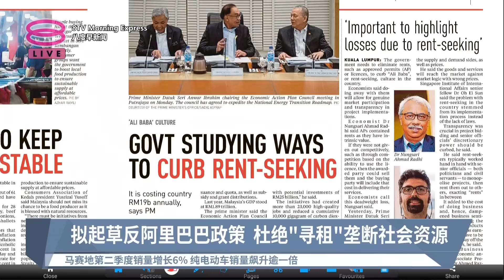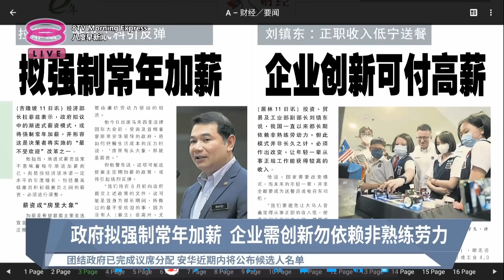《天下速览》带您快速浏览各报头条【2023.07.12 八度早新闻】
八度早新闻《天下速览》带您快速浏览各报头条：
【早报焦点】
▪ 拟起草反阿里巴巴政策  杜绝"寻租"垄断社会资源
▪ 政府拟强制常年加薪  企业需创新勿依赖非熟练劳力
▪ 全马午后多地雷雨天气  晚间放晴全天最高温35度